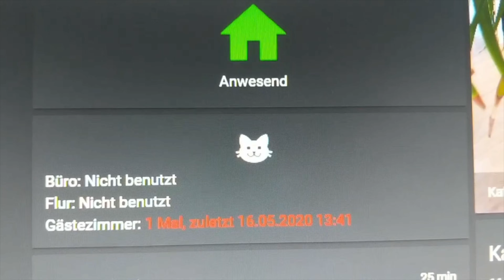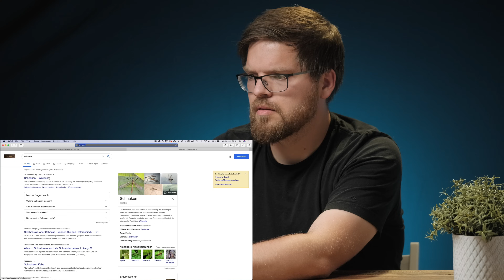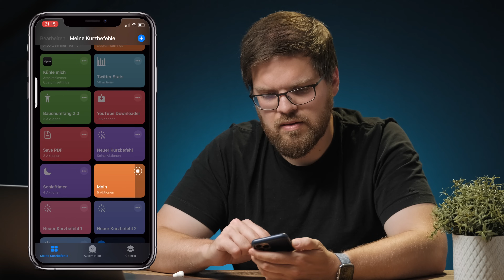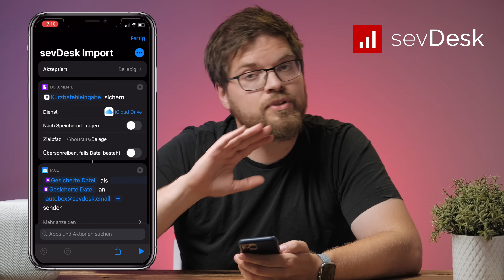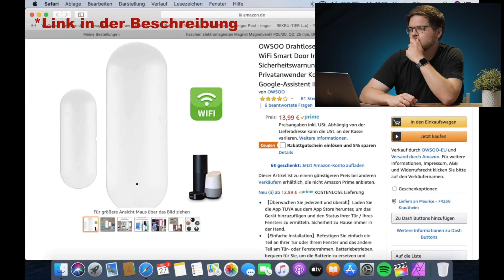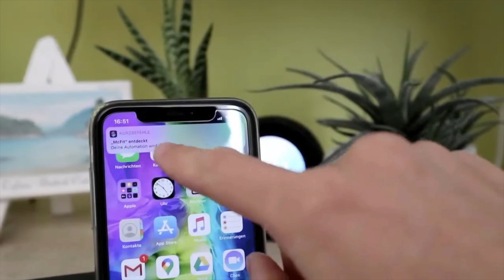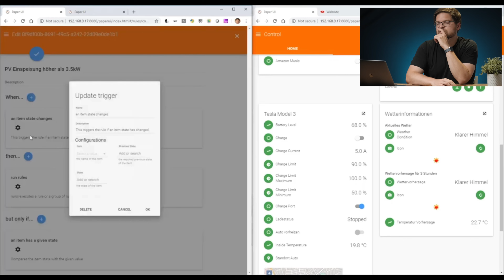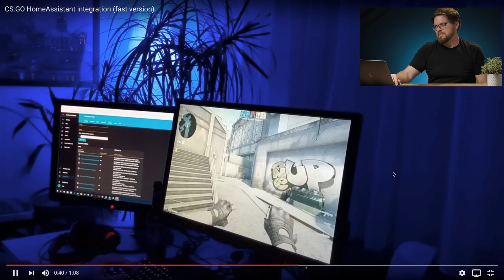Eure Smarthome-Automationen: Menschen, Tiere, Automationen #2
Heute schauen wir uns wieder eure Automationen an, lassen uns inspirieren, was mit Homekit, Shortcuts, Alexa und Elektromagneten im Smarthome so möglich ist, laden einen Tesla und spielen etwas Counter-Strike.

0:00:00 Begrüßung
0:00:51 Katzenklo
0:02:09 Morgenroutine
0:07:17 E-Mail-Versand
0:09:41 Feuerwehr Einsatzalarm
0:12:09 Fenster-Erinnerung
0:14:09 Mc-Fit-Automation
0:15:08 Tesla-Solar-Automation
0:18:48 Counter-Strike
0:20:29 Verabschiedung